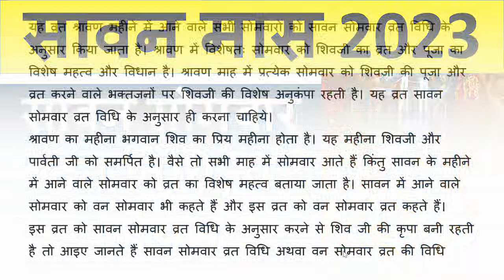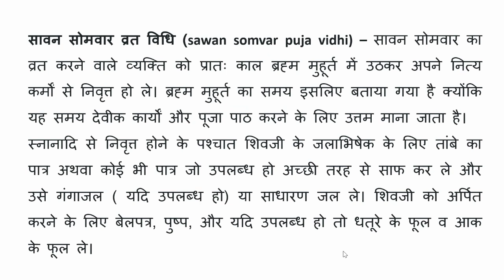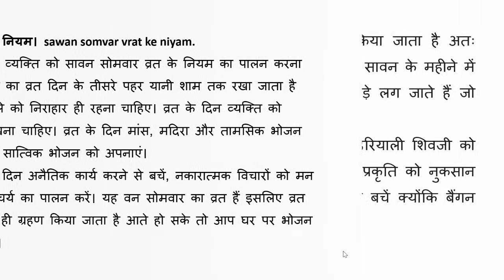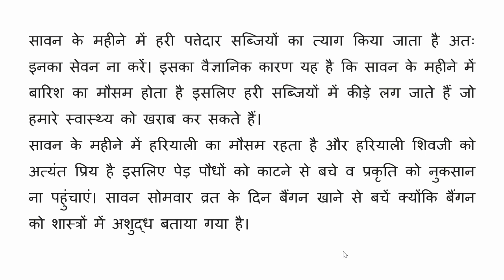सावन सोमवार व्रत विधि, व्रत कैसे करें और किन नियमों का पालन करें !!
श्रावण माह में व्रत कैसे करे ? कैसे व्रत करे ? श्रावण मास के नियम
सावन सोमवार व्रत के नियम - सावन के महीने में रखना चाहते हैं व्रत तो जान लें ये नियम
श्रावण माह में व्रत कैसे करे ?
क्या खाना खा सकते है ?
कैसे व्रत करे ?
कैसे पारण करे ?
श्रावण मास के नियम |

Sawan Puja
Sawan Somvar Vrat Vidhi
Sawan Somvar Vrat Rules
Sawan Somvar Vrat Benefits
Sawan Somvar Vrat Mantra
Sawan Somvar Vrat Dates
Sawan Somvar Vrat Pujan
Sawan Somvar Vrat Aarti
Sawan Somvar Vrat Food
Sawan Somvar Vrat Songs
Sawan Somvar Vrat Rituals
Sawan Somvar Vrat Fasting Rules
Sawan Somvar Vrat Significance
Sawan Somvar Vrat Katha in Hindi
Sawan Somvar Vrat Legends
Sawan Somvar Vrat Story
Sawan Somvar Vrat Prayers
Sawan Somvar Vrat Tips
Sawan Somvar Vrat Preparation
Sawan Somvar Vrat Puja Vidhi
Sawan Somvar Vrat Katha in English
Sawan Somvar Vrat Special Recipes
Sawan Somvar Vrat Decorations
Sawan Somvar Vrat Pooja Samagri
Sawan Somvar Vrat Katha for Kids
Sawan Somvar Vrat Vratam
Sawan Somvar Vrat Vrat Udyapan
Sawan Somvar Vrat Naivedyam
Sawan Somvar Vrat Fasting Tips
Sawan Somvar Vrat Dress Code
Sawan Somvar Vrat Prasad
Sawan Somvar Vrat Vrat Katha Audio
Sawan Somvar Vrat Vrat Vidhan
Sawan Somvar Vrat Vrat Story in Hindi
Sawan Somvar Vrat Vrat Mahatmya
Sawan Somvar Vrat Vrat Procedure
Sawan Somvar Vrat Vrat Viddhi
Sawan Somvar Vrat Vrat Katha Benefits
Sawan Somvar Vrat Vrat Vidhi in Hindi
Sawan Somvar Vrat Vidhi Step-by-Step
Sawan Somvar Vrat Vidhi and Samagri
Sawan Somvar Vrat Vidhi for Beginners
Sawan Somvar Vrat Vidhi with Mantras
Sawan Somvar Vrat Vidhi in Hindi
Sawan Somvar Vrat Vidhi Importance
Sawan Somvar Vrat Vidhi Benefits
Sawan Somvar Vrat Vidhi Puja Samagri
Sawan Somvar Vrat Vidhi Katha
Sawan Somvar Vrat Vidhi Pujan Samagri
Sawan Somvar Vrat Vidhi for Women
Sawan Somvar Vrat Vidhi Rituals
Sawan Somvar Vrat Vidhi Significance
Sawan Somvar Vrat Vidhi Pooja Procedure
Sawan Somvar Vrat Vidhi Prayers
Sawan Somvar Vrat Vidhi Katha in Hindi
Sawan Somvar Vrat Vidhi Muhurat
Sawan Somvar Vrat Vidhi Katha Benefits
Sawan Somvar Vrat Vidhi Katha Importance
Sawan Somvar Vrat Vidhi Katha Story
Vrat Ke Niyam for Sawan Somvar Vrat
Vrat Ke Niyam and Guidelines
Vrat Ke Niyam for Successful Fasting
Vrat Ke Niyam for Health Benefits
Vrat Ke Niyam for Devotees
Vrat Ke Niyam for Spiritual Growth
Vrat Ke Niyam and Dos and Don'ts
Vrat Ke Niyam for Positive Energy
Vrat Ke Niyam for Mental Discipline
Vrat Ke Niyam and Importance
Vrat Ke Niyam and Prayers
Vrat Ke Niyam for Observing Fasting
Vrat Ke Niyam and Significance
Vrat Ke Niyam for Inner Cleansing
Vrat Ke Niyam for Seeking Blessings
Vrat Ke Niyam and Self-Restraint
Vrat Ke Niyam for Auspicious Results
Vrat Ke Niyam and Vedic Traditions
Vrat Ke Niyam and Faith
Vrat Ke Niyam for Maintaining Purity

👉 Blessings of Lord Shiva in Sawan
👉 Auspicious Dates and Timings for Sawan 2023
👉 Do you know about the significance of Adhikmas?
👉 Discover the Glory of Lord Shiva in Adhikmas
👉 Remedies for Sawan Somvar

2023 में सावन कब से शुरू हो रहा है?
2023 में सावन कितने दिनों का है?
सावन कब से शुरू है 2024?
sawan 2023 fast date
sawan 2023 vrat kaise kare
sawan month 2023 vrat
sawan 2023 shivratri
sawan 2023 vrat date
sawan 2023 jal date
sawan 2023 puja vidhi
sawan somvar vrat 2023 vidhi
First Sawan Somwar 2023